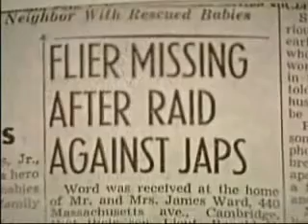Missing World War 2 Plane found With Soldiers Remains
A missed Plane from the second World War was Discovered . The Soldiers was missed and could be Identifyed .